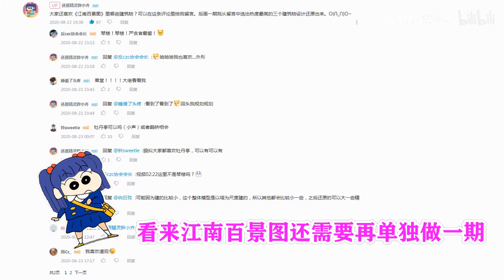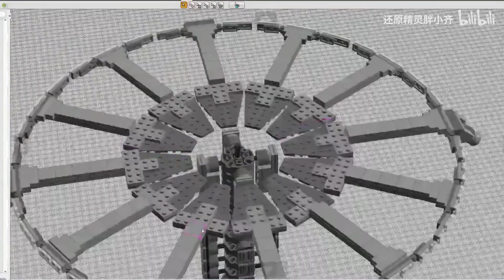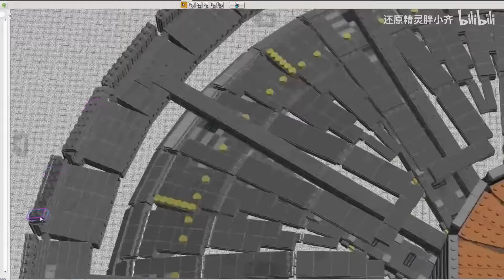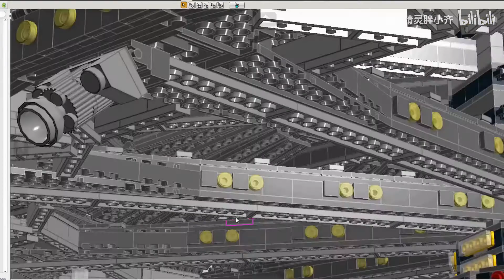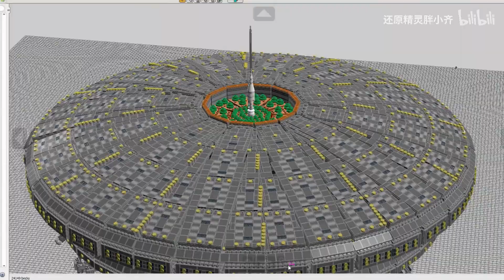【灵笼×乐高】灯塔，建出了人类又一个新希望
乐高LDD自主设计还原《灵笼》里的灯塔，共25361块颗粒。